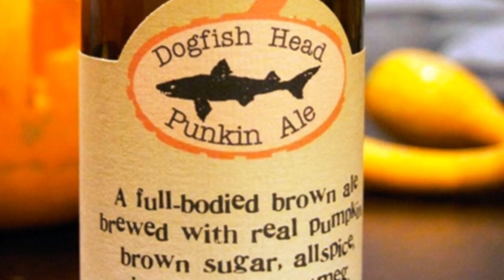October Night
A parody of "O Holy Night" that describes the outrage people feel about early Christmas displays.

LYRICS:
October night, we should be carving pumpkins
Instead the stores have their Christmas displays
Can't stand the sight of Santa and his reindeer
Please take them down, we still have 80 shopping days

No Christmas trees, no giant plastic snowmen
We don't need Santa on Columbus Day
Screw Halloween, and also screw Thanksgiving
I don't want to fight
I haven't even raked my leaves

This just isn't right
On this October night